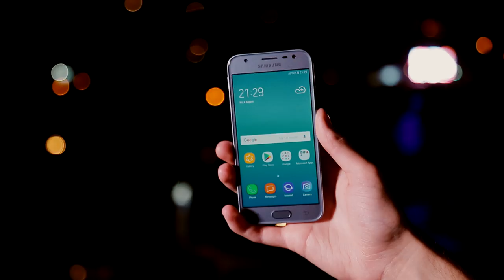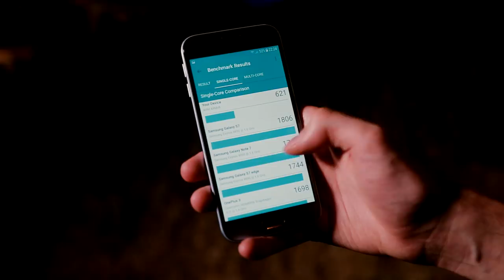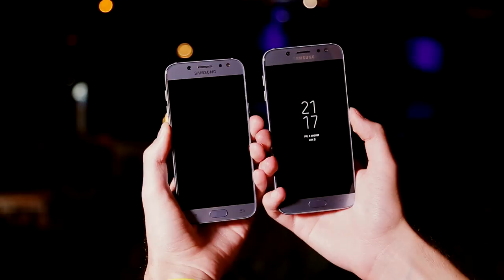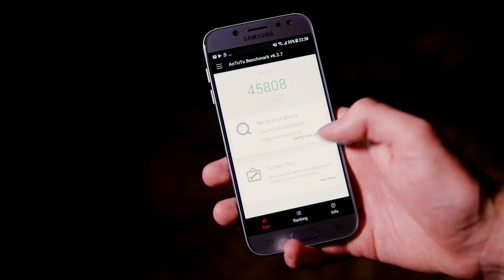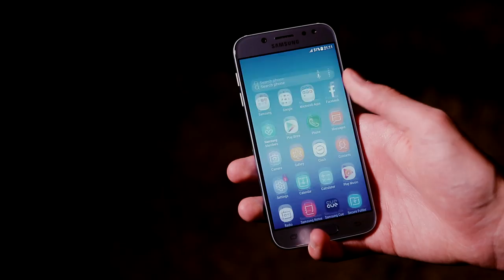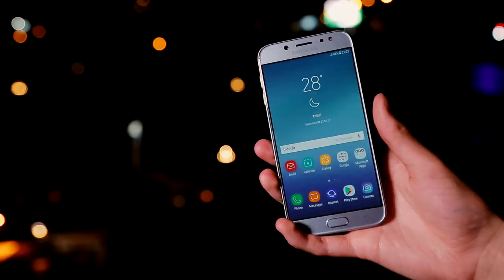Samsung-ის 2017 წლის J სერია - ვიდეო მიმოხილვა ( Video Review)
👉 ამჯერად Samsung-ის J სერიის უახლესი, 2017 წლის მოდელები მიმოვიხილეთ, ვნახოთ რა აქვთ მათ საერთო და რით განსხვავდებიან ისინი ერთმანეთისგან. 🤔

➡ გაგვიზიარეთ კომენტარებში თუ როგორ მოგწონთ ახალი J სერია